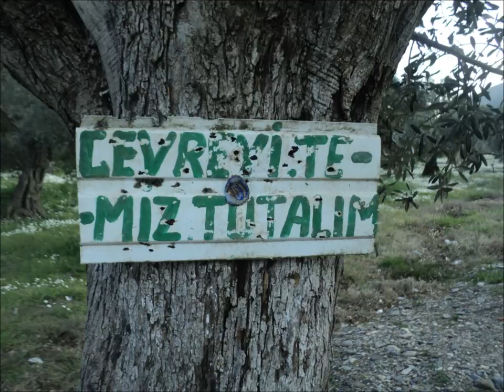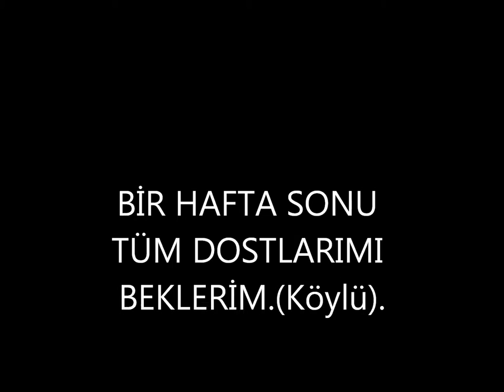YAKAPINAR KÖYÜNDE BİR HAFTA SONU.wmv